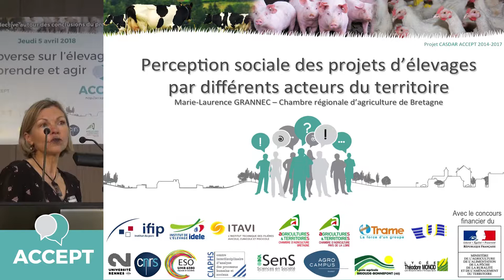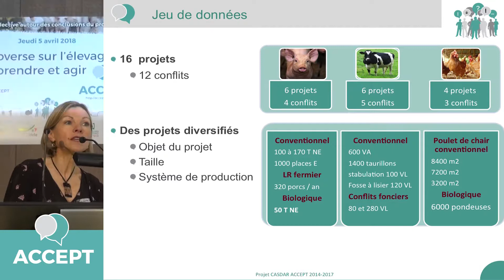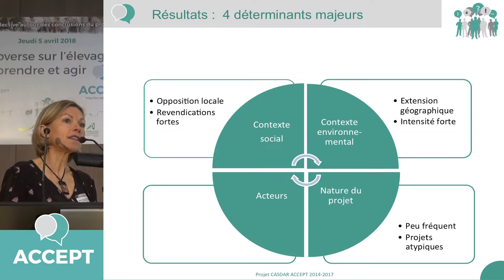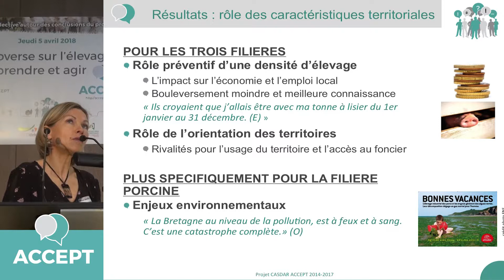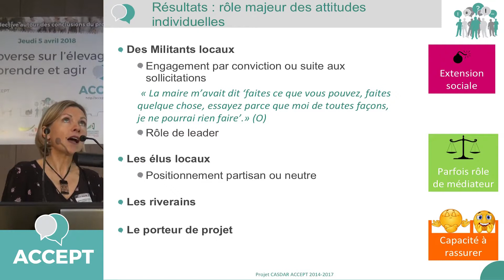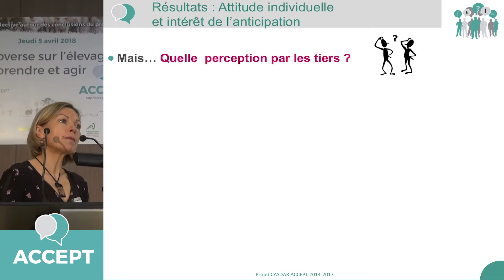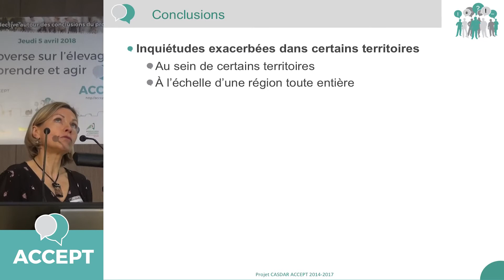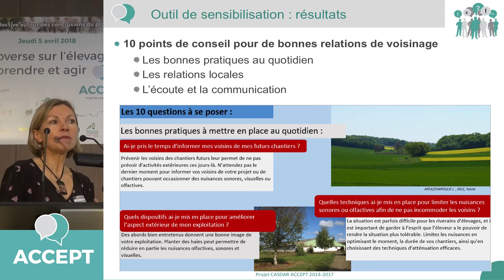Déterminants et enjeux de la perception locale de projets d’élevages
Perception sociétale des projets d'élevages par différents acteurs du territoire par Marie Laurence Grannec, Chambre d'agriculture de Bretagne lors du colloque de restitution du projet Accept sur l'acceptabilité sociétale des élevages.